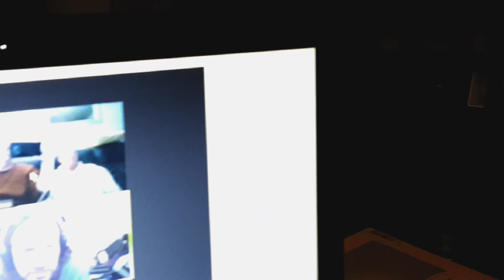Day 63 - Coronavirus lockdown vlog - 18th May 2020